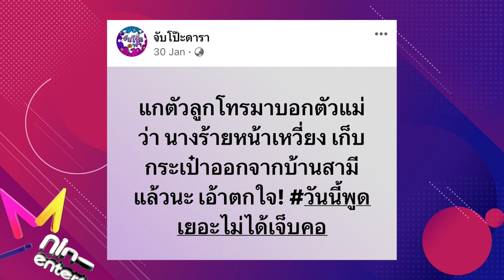รายการไนน์เอ็นเตอร์เทน 1 มี.ค. 2566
-“ปอย” ควง “โอ๊ค” เข้าพิธีแต่งงานสุดหวานชื่น
-“หนิง” ร่ำไห้! รับมีปัญหา “จิน” พยายามแก้ไข-ทุกทางออกต้องดีที่สุดเพื่อลูก
-“เจนี่” มั่นใจทำธุรกิจร่วม “วุ้นเส้น” ไม่มีแตกคอ
-“โทนี่-แก้ว” เรียนรู้ชีวิตคู่ผ่านการเดินทาง
- เปิดใจ “แบมแบม” ขอบคุณเหล่าอากาเซ่ที่รักและสนับสนุน
-สุดเศร้า! น้องชาย “เฌอปราง”พลัดตกคอนโดเสียชีวิต